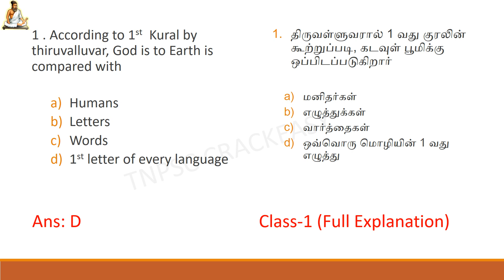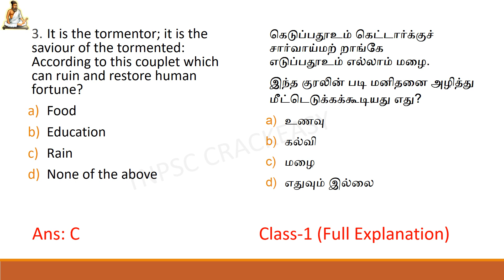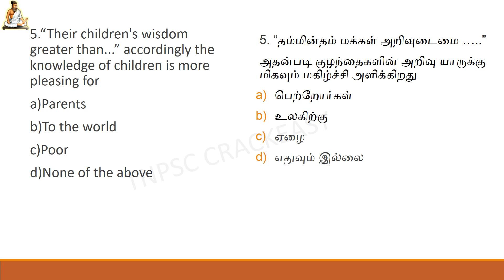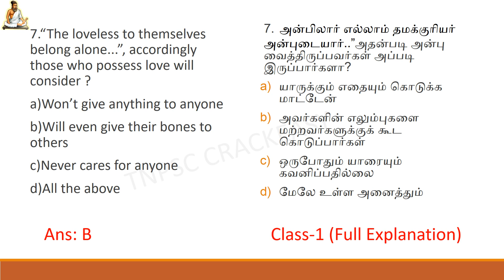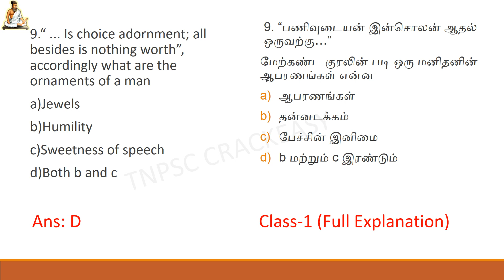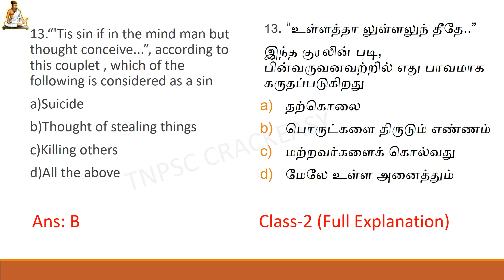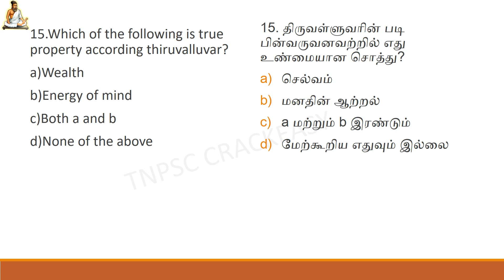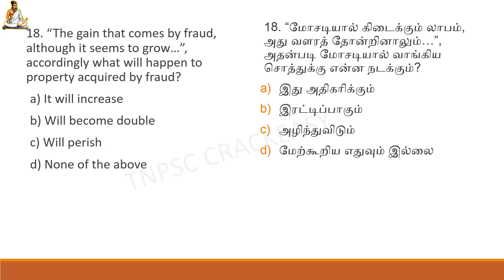Thirukural/திருக்குறள் Test-1/ TNPSC GROUP2/2A / PRELIMS/MAINS